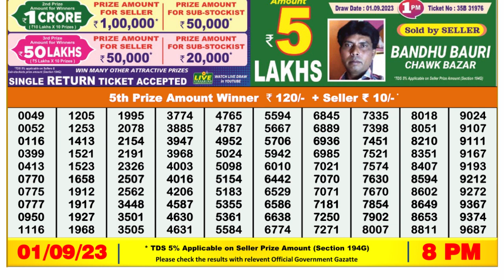Nagaland Lottery Sambad Live 8pm 01.09.23